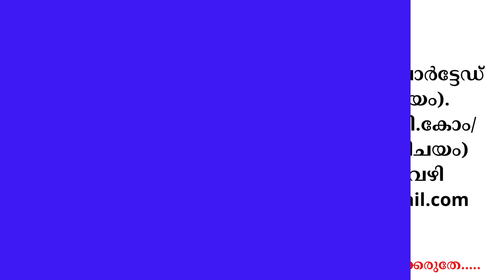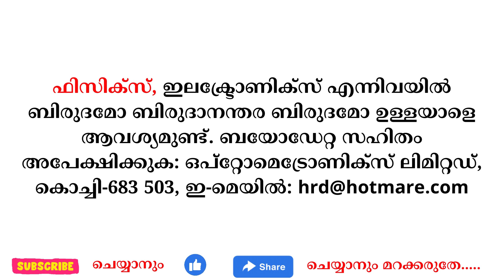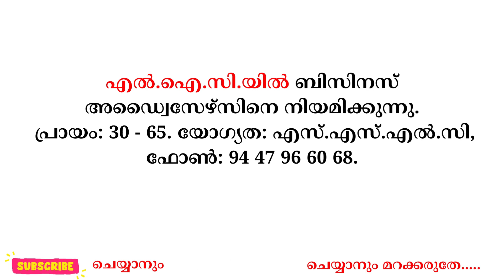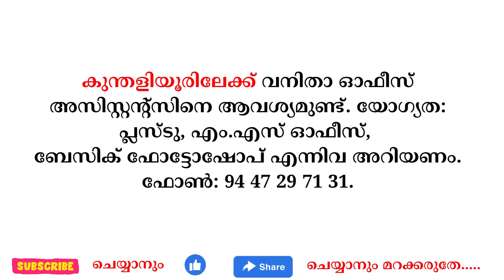kerala jobs 2023 todays job malayalam jobs June 20